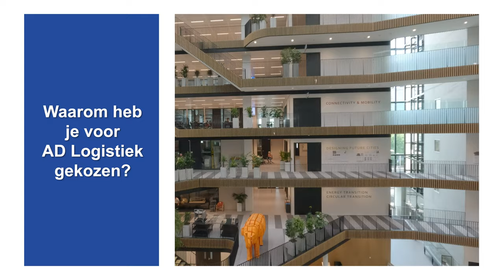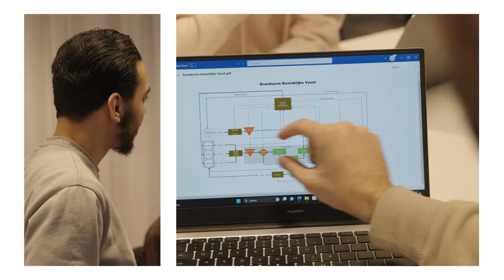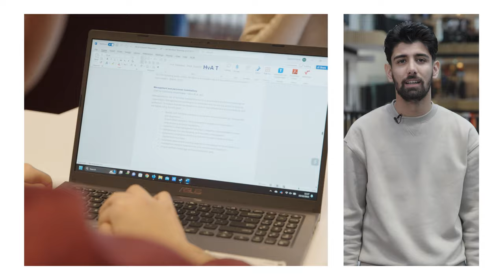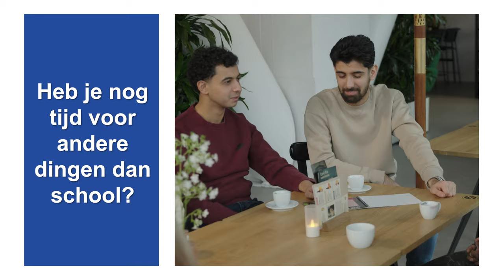Kijk mee met een student Ad Logistiek - HvA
Eerstejaarsstudent Sam laat zijn opleiding Ad Logistiek zien en beantwoordt de meest gestelde vragen.
0:00 Intro
0:09 Waar staat onze school?
0:34 Waarom heb je voor Ad Logistiek gekozen?
0:56 Wat is een associate degree?
1:23 Hoe ziet het eerste jaar eruit?
1:52 Hoe gaat het samenwerken in groepjes?
2:30 Wat vond je het leukste project uit het eerste jaar?
2:45 Hoe wordt er getoetst?
3:06 Waar kun je later werken?
3:38 Heb je nog tijd voor andere dingen dan school?
3:55 Wil je meer weten over Ad Logistiek?